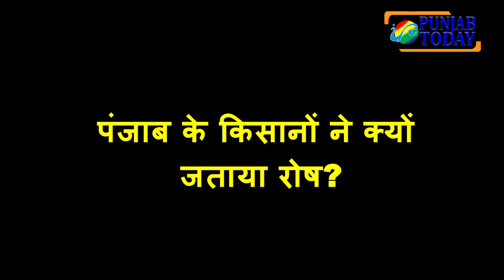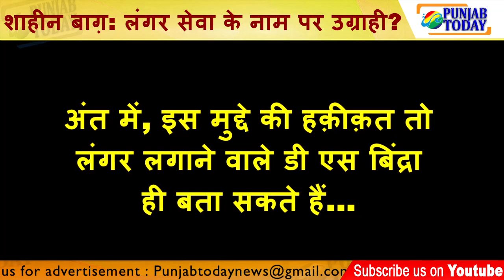शाहीन बाग़ में लंगर लगाने वाले डी एस बिंद्रा का क्या है सच? Shaheen bagh Bagh | Langar; DS Bindra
लंगर के नाम पर उग्राही?
शाहीन बाग़ में लंगर चलाने के लिए अपना फ्लैट बेचने का दावा करने वाले की हक़ीक़त क्या है?
क्या यह पैसे बटोरने का तरीका है?

पंजाब के किसानों ने क्यों जताया रोष?
इस मुद्दे की हक़ीक़त तो लंगर लगाने वाले डी एस बिंद्रा ही बता सकते हैं...